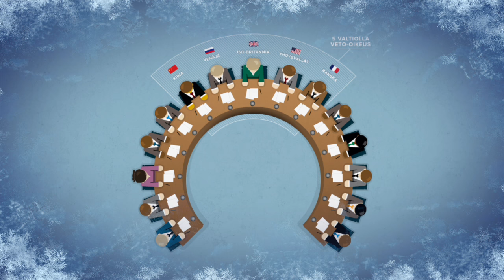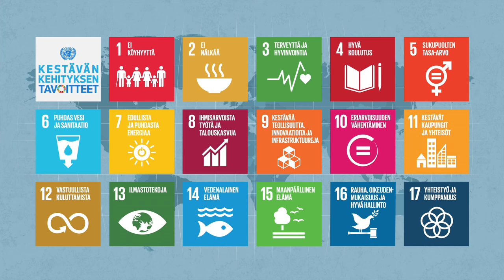YK:n historia (Suomen YK-liitto)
Mikä YK on ja mihin sitä tarvitaan? Tutustu YK:n kiehtovaan historiaan!

Tämä video on päivitys vuonna 2013 julkaistuun, samannimiseen animaatioon.